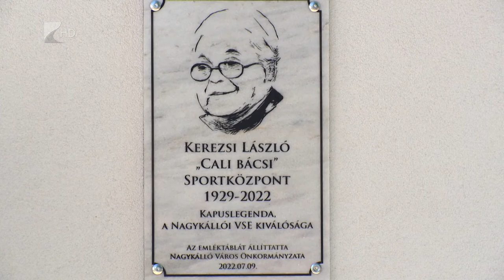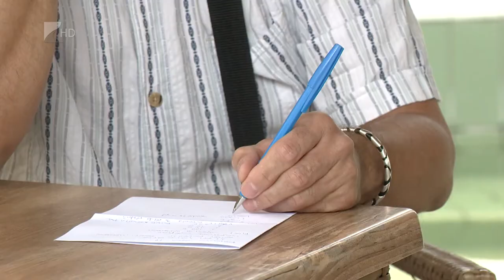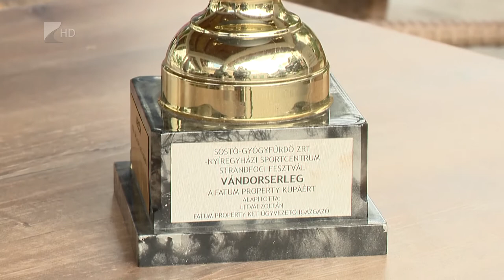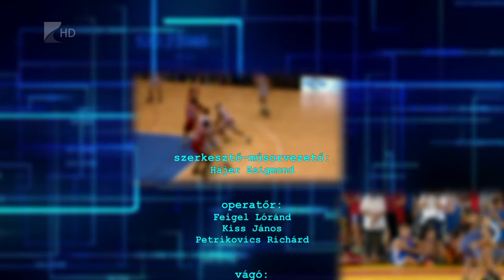Sportszelet - 2022.07.14.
Elkezdte a felkészülést az NB I-re az A Stúdió Futsal Nyíregyháza csapata

Július végén hazai pályán a Putnok ellen kezdi szezont az NB III-as Sényő

Labdarúgó nappal is ünnepelte századik születés napját a Nagykállói VSE

Vasárnap délután ér véget a sóstói strandon a tizedik strandfoci fesztivál